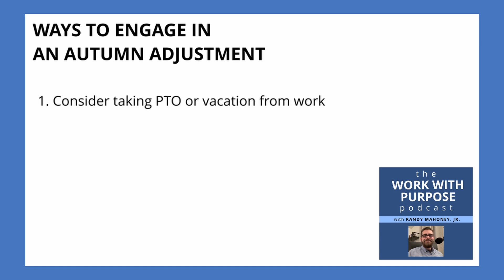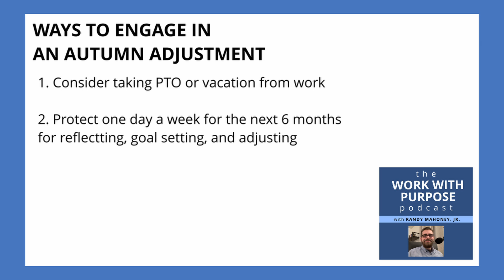How You Can ADJUST Your Career In A New Season | The Autumn Adjustment -- Season 3, Ep. 1 | WWPCast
*Consider Getting Career Help From Randy -- (Prices Vary)
In this episode, Randy discusses "The Autumn Adjustment," which is a helpful practice that can help you stop, evaluate, and reflect on your life and career ensure that you finish out the year so you can work and live as your best self in the best possible way.

TIMESTAMPS
00:00 -- Season 3, Ep. 1 Intro
00:26 -- What Our Podcast Is About
00:55 -- Introducing "The Autumn Adjustment"
01:37 -- Our Big Idea (1-2 sentence summary for the episode)
03:08 -- Personal Story: How I've Added Intentional Pauses In Life
05:09 -- Welcome After Break
06:20 -- Why Do An Autumn Adjustment: Two Reasons
07:11 -- Imagining A New Career Option: Insight from My  Coaching Experiences
09:38 -- The Autumn Adjustment Helps You THRIVE!
10:28 -- Two Resources To Help You In Your Autumn Adjustment
12:18 -- How To Do An Autumn Adjustment: Two Ways
15:10 -- Season 3, Ep. 1 Outro (Review, Rating, Feedback, Socials)

Resources To Help Your Autumn Adjustment
* At Your Best: How to Get Time, Energy, and Priorities Working In Your Favor  --

* Win at Work, Succeed At Life --

only sharing in them because I have used them personally and I recommend them as
they could be helpful for you and your career and life goals. View more details at our

++ Get Career Development Help From Me —  ++

(External website; Prices vary; Takes You to Fiverr website)

Please know that I, Randy Mahoney, Jr., creator of The Work With Purpose Podcast (WWPCast), and Work With Purpose Career Help (WWP Career Help) are all part of the Amazon Services LLC Associates Program, an affiliate advertising program designed to provide a means for sites to earn advertising fees by advertising and linking to Amazon.com.

What this means is in the links on this website, or wherever you may see it — on this website or our social media platforms or in our career resources — if you click these links and make a purchase, I earn a commission.

As a career coach, I work to only recommend and share products and service I use, believe in, and can truly recommend to you. Please only purchase something if you believe it will help you achieve your specific career goals.